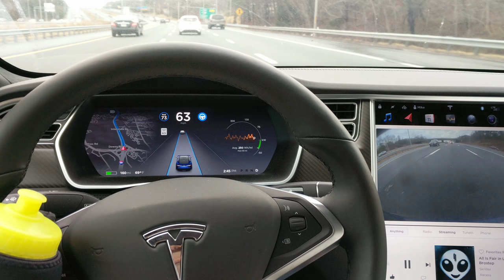SpaceX Falcon Heavy TESLA Self Driving WATER BOTTLE AutoPilot